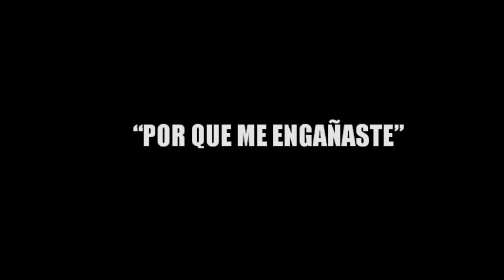por que me enganaste Rogelio munoz